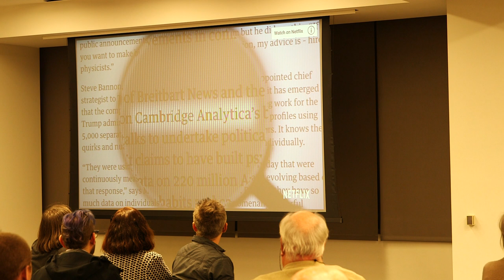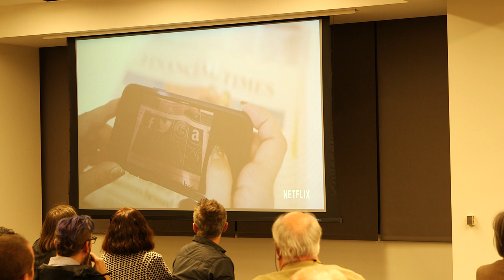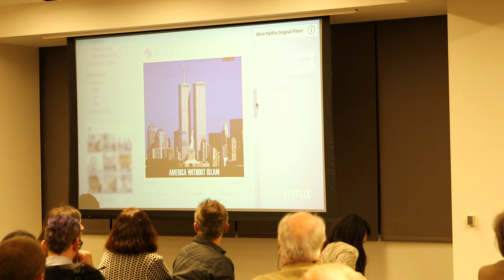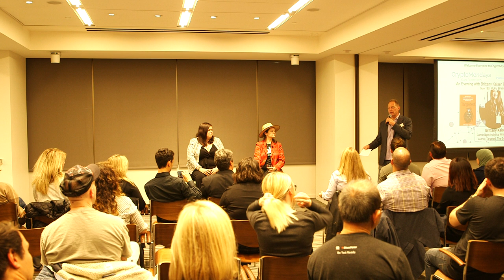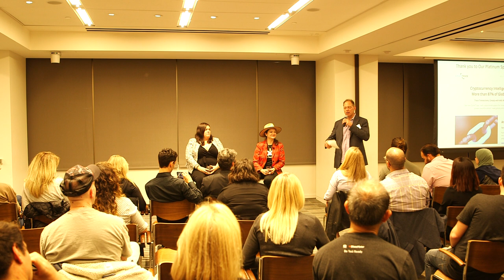CryptoMondays SF with Brittany Kaiser of Cambridge Analytica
Join our next CryptoMondays event where we will have our special guest, the author of the book Targeted, Brittney Kaiser will speak at crypto Mondays SF on November 18th. Her book has gotten tremendous international media attention as she was The whistleblower about Cambridge Analytica and Facebook.